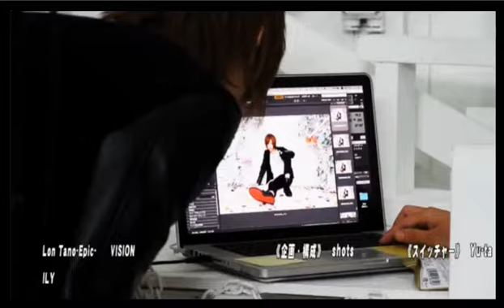下僕を連れて行く歌舞伎町のマル秘スポットBar THIRTEENでハプニング多数！？下僕業界をりん様と語り明かす！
【歌舞伎町ピエステーション】 (16/6/15)

《出演》
綾瀬凛、うえけん代表、MOGI(THIRTEEN)

nico@NIGHT水曜レギュラー
【歌舞伎町ピエステーション】

「BAR Pierrot-ピエロ-」のうえけん代表と
BARピエロのスーパーヘルプでもあり 歌舞伎町の女王様カメラマンのりん様(綾瀬凛)による
歌舞伎町のBARやサパーの イケメンをご紹介してゆく番組♬
みんなで歌舞伎町で呑むたにえん♬